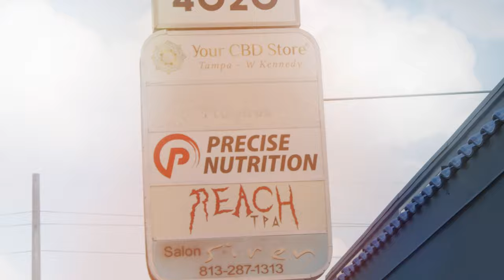Chino money - Can You Hear Me